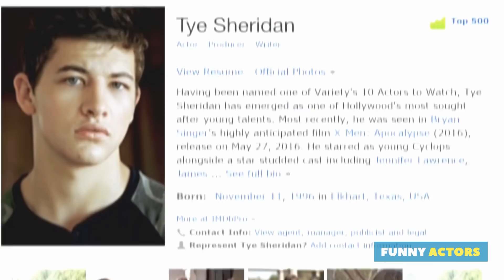Ready Player One Bloopers Funny Moments - Tye Sheridan & Olivia Cooke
Ready Player One Cast Funny Moments with Tye Sheridan Olivia Cooke Lena Waithe T.J. Miller Philip Zhao Win Morisaki
I will remove the clip, video or come to an agreement. Thank you.